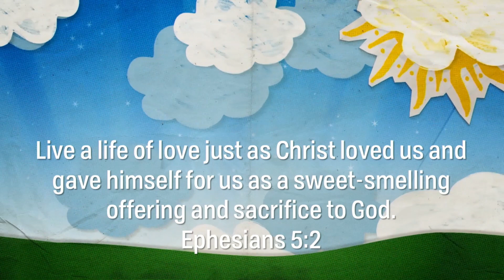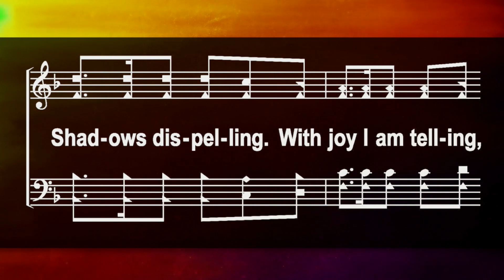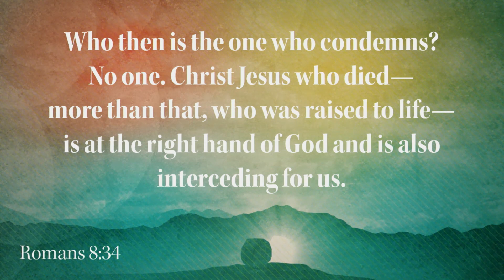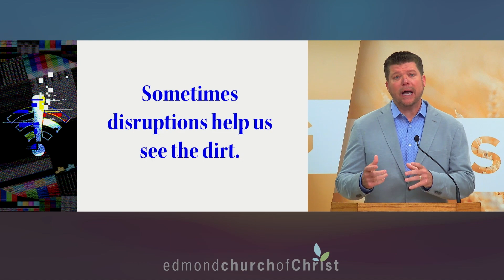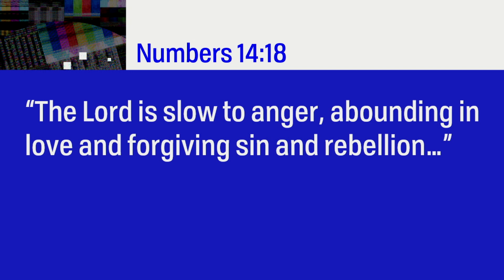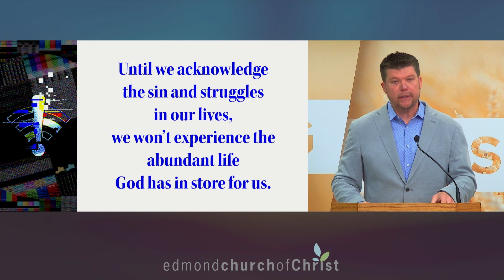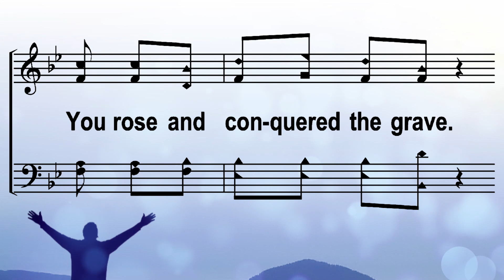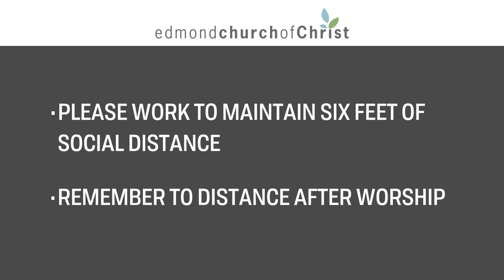May 31 Worship Service: Disrupted - “In the Wilderness”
Disrupted: When the Unexpected Happens
“In the Wilderness” Hebrews 3:15b-19

EdmondChurchofChrist.com